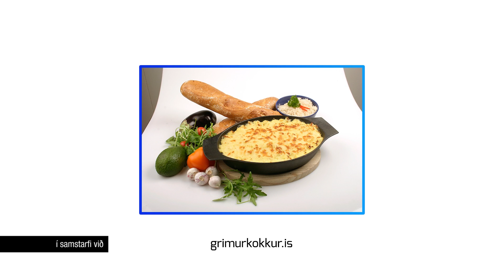Að sunnan 18. febrúar 2015 - kynningarstikla 5. þáttar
Í næsta þætti eltum við pönnukökuilm til Hveragerðis, heimsækjum sælkera-fjallkonur á Selfossi, förum í átthagafræðitíma um jarðfræði Grímsness og fylgjumst með lokaundirbúningi eins fjölmennasta þorrablóts Suðurlands sem fór fram á Hellu um síðustu helgi.